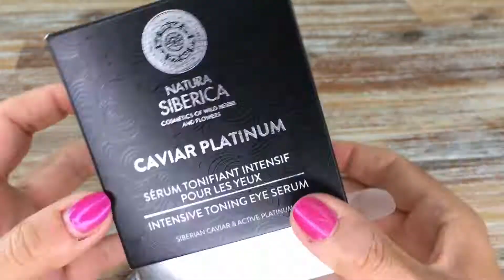Caviar Platinum - Intensive Toning Eye Serum UNBOXED!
Autumn can be harsh on our skin, so give it some TLC with Natura Siberica's Caviar Platinum Intensive Toning Eye Serum!

The serum helps brighten dark circles, tones and lifts the skin, reducing puffiness. Beluga Caviar Extract effectively smooths out wrinkles and reduces skin sagging by increasing collagen density.